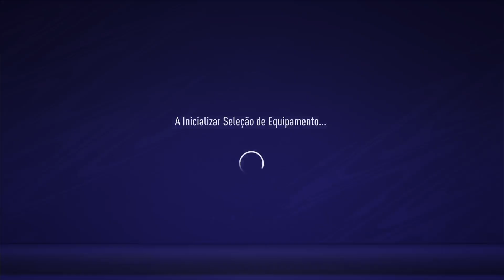Fifa 21 Pro Clubs